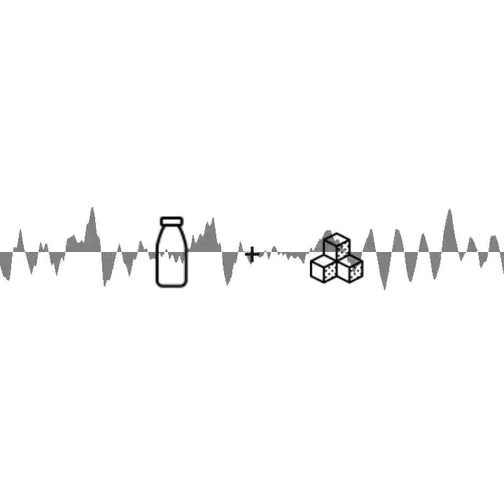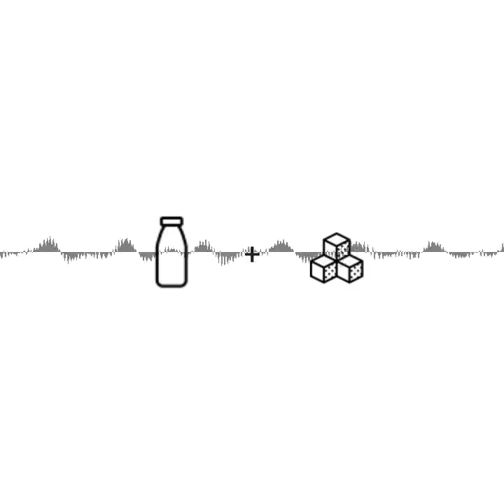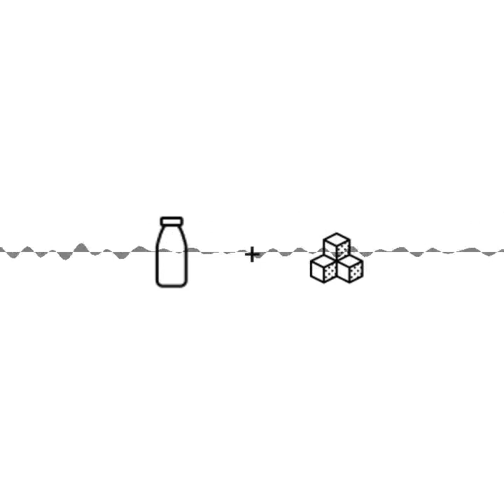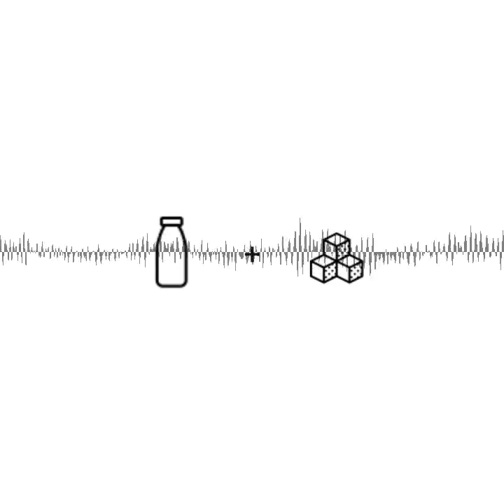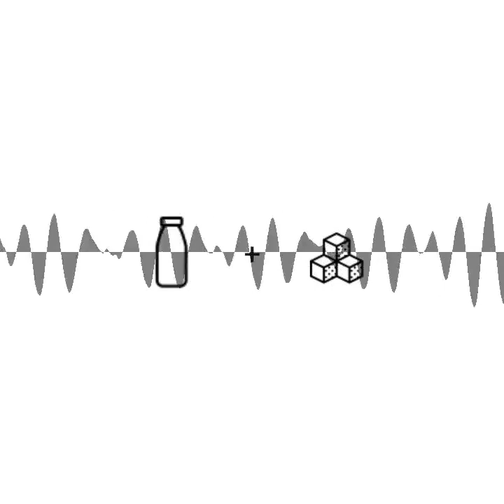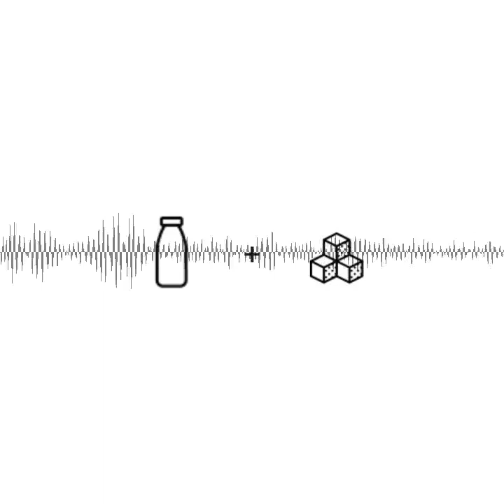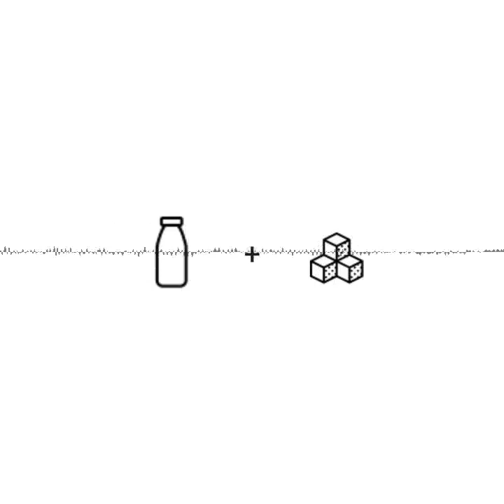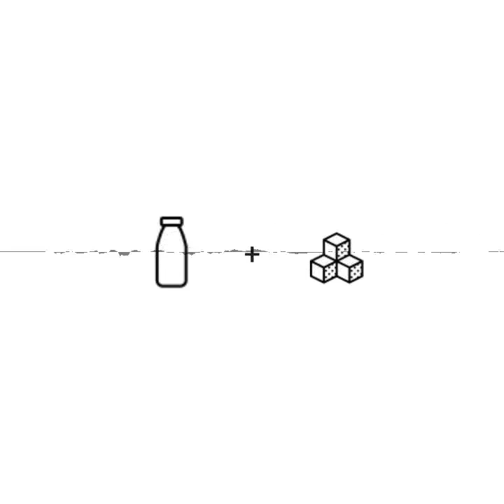Christoph - "You Are The Product. You Feel Something. That's What Sells." Was verkaufst Du heute?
Marken sind nicht mehr nur Marken. Sie transportieren Botschaften, einen Lifestyle eine Message die wir als Konsumentinnen und Konsumenten unterstützen und weitertragen. Das Ganze funktioniert aber nur, wenn die Botschaft authentisch und nachhaltig ist. Es reicht nicht als Unternehmen einmal 5 Millionen Euro an die Entwicklungshilfe zu spenden, wenn die eigenen Produkte in Ausbeuterfabriken hergestellt werden.

„Menschen sind nicht deppat. Wir haben eine Antenne, die uns sagt, wann wir beschissen werden und wann nicht.“

Christoph hat auf seinem Weg von der TU in Graz bis nach Berlin einige Stopps eingelegt. Von Musik und Tontechnik, über E Commerce, bis hin zum Marketing gab es viele Bereiche die ihn in den Bereich geführt haben in dem er heute als Head of Communication tätig ist. Als Marketing Experte wollten wir von ihm wissen was es von der Marketing Branche braucht um die Welt zu einem besseren Ort zu machen, was er eigentlich zwei Jahre lang in Dubai gemacht hat und warum ein Fish Mac so einflussreich auf sein Leben war.